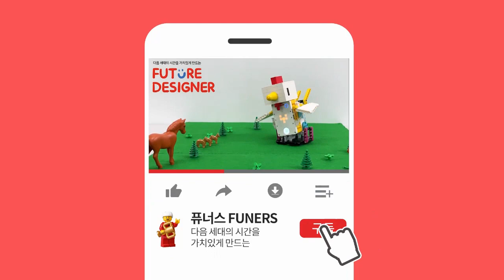[스파이크프라임X앱인벤터] 이게된다고?? 스마트폰으로 허브 연결하기!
위 영상의 사용된 교구가 궁금하시다면 아래를 확인해주세요!

앱인벤터를 사용하여 스파이크 프라임 허브와 스마트폰을 연결해서
드라이빙 베이스를 작동합니다.

다음 세대의 시간을 가치 있게 만드는 ㈜퓨너스
학생교육/행사운영/교사연수 가능합니다.

★본 촬영은 모든 스태프가 소독 및 생활 속 거리두기 지침을 준수하여 진행했습니다.